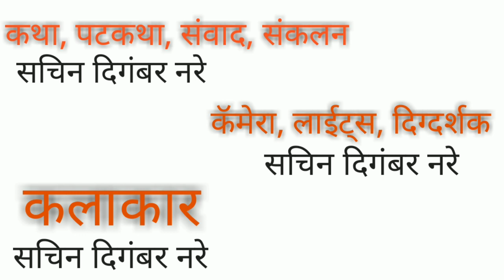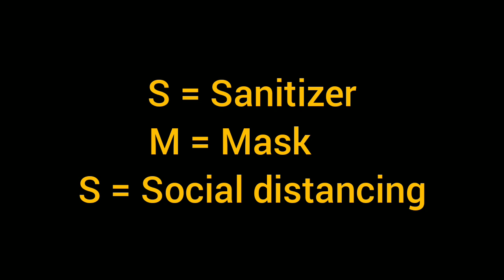"SMS" | Marathi short film | Corona Virus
या कोरोना व्हायरस ने सर्वत्र थैमान घातले आहे. जगभरात जवळजवळ *३ लाखांपेक्षा* जास्त लोक मृत्युमुखी पडले आहेत. या कोरोनाचा अद्याप कोणतीही इलाज सापडला नाही आहे.

पण सध्या कोरोना व्हायरस पासून स्वत:चा बचाव करण्यासाठी एकच उपाय आहे, तो म्हणजे *"S M S"*  . अरे तो SMS नाही ( Short massage service) . हा SMS वेगळाच आहे.

काय आहे तो *S M S* जाणून घेण्यासाठी माझा *"S M S"* हा लघुपट नक्की बघा.

ह्या लघुपटातील SMS  कोरोना व्हायरस पासून आपलं रक्षण करु शकतो.

*भारत आणि महाराष्ट्र सरकार ला, डॉक्टर, पोलिसांना सहकार्य करा, lockdown च्या नियमांच पालन करा.*

Story, dialogue, screen play, camera, acting , Direction by SACHIN DIGAMBAR NARE.